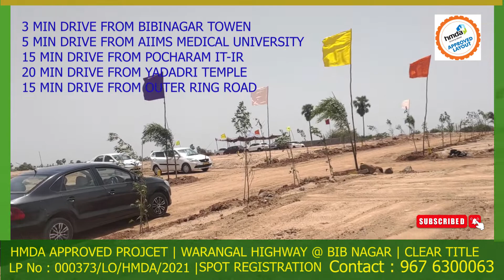bibi nagar plots for sale- hmda approved plots for sale near bibi nagar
hmda approved plots for sale near Bibi nagar .residential open plots for sale near Bibi nagar  ,
3 min drive from bininagar
5 min drive from AIIMS
15 min drive from outer ring road
15 min drive from ghatkesar
clear title, spot registration

Bibi nagar hmda plots for sale,
Bibi nagar open plots for sale,
Bibi nagar residential plots for sale
bibi nagar plots for sale